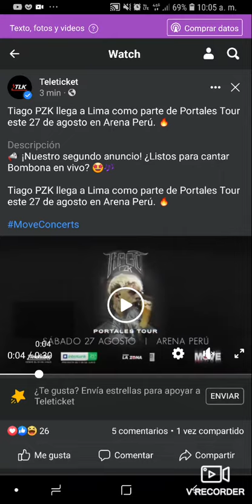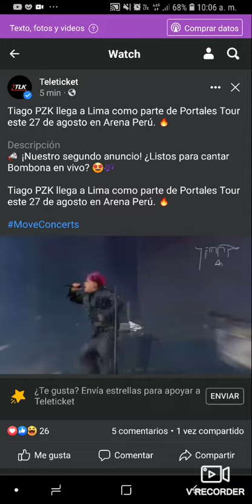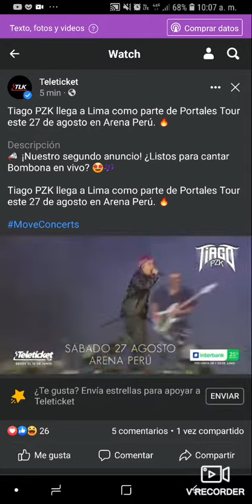Tiago PZK llega a Lima Perú a dar concierto el 27 de agosto en el Arena Peru!